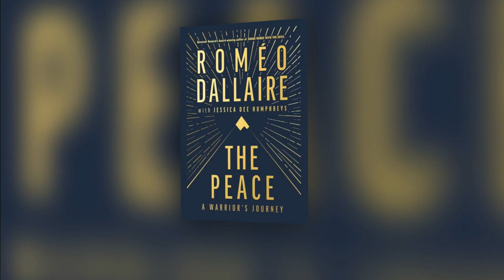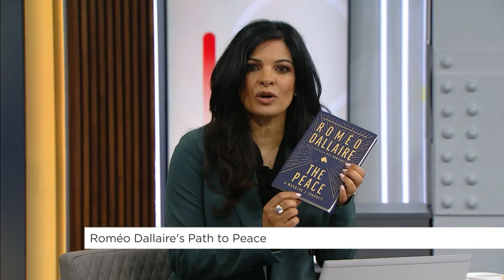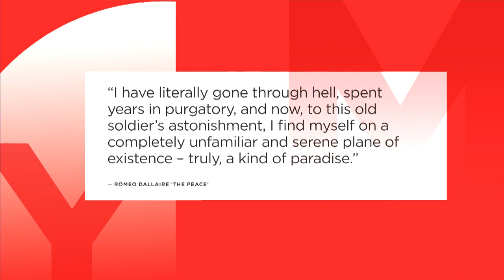Roméo Dallaire’s path to peace | Your Morning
Retired Lieutenant General and human rights advocate Roméo Dallaire lays out his plan for peace in the new book ‘The Peace’.